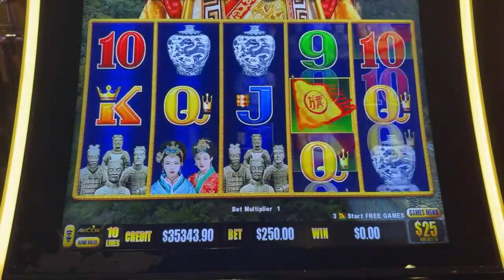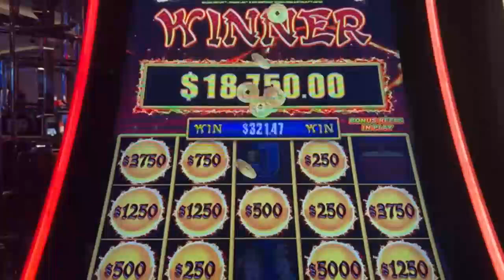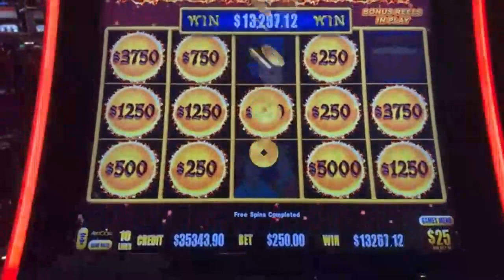OUTRAGEOUS $250/Spin on Dragon Link WINS MASSIVE JACKPOT!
Max Bet Dragon Link Jackpot!